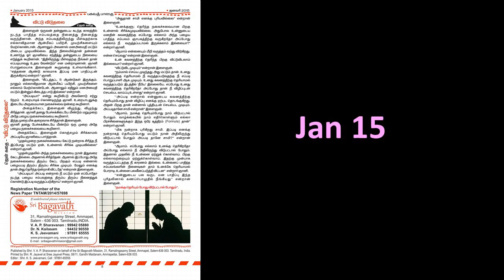விட்டு விடுதலை - ஜென் கதை - பகவத் பாதை - Jan 2015